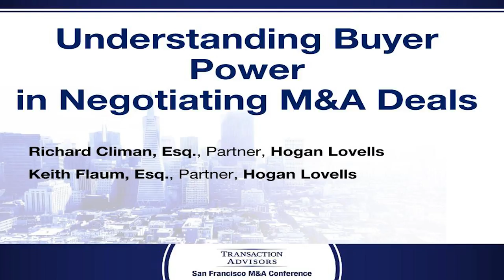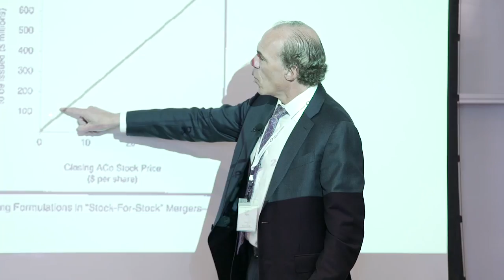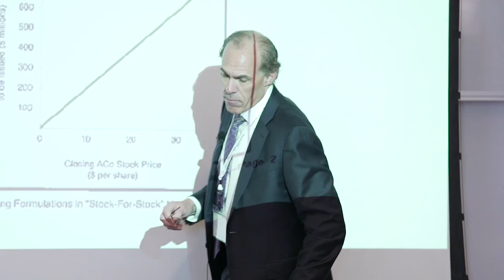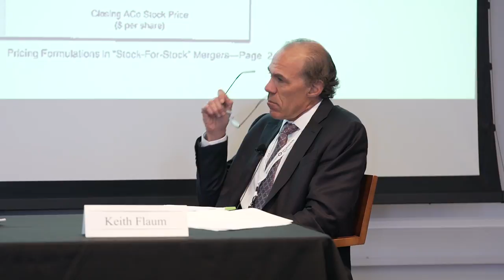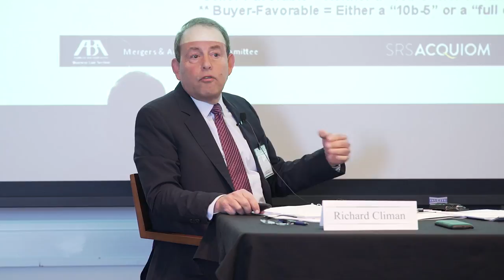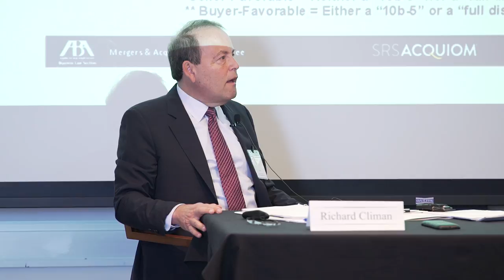Understanding Buyer Power In Negotiating M&A Deals | Transaction Advisors Institute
At Transaction Advisors Institute's M&A conference at Wharton San Francisco, Hogan Lovells Partners, Richard Climan and Keith Flaum illustrated the give-and-take between buyers and sellers in negotiating key provisions in M&A deals.

Particular focus was given to pricing formulations in stock swaps and “earn-out” transactions as well as the growing tendency of M&A dealmakers to “negotiate by the numbers” – to rely (and perhaps over-rely) on widely proliferated market statistics in staking out their negotiating positions.

The Transaction Advisors Institute provides its members with a suite of programs and current information on M&A strategy, deal structuring, and integration best practices.

Offerings include:

M&A Conferences assemble corporate development leaders, in-house M&A counsel, board members, and private equity investors to discuss current challenges impacting complex transactions and consider innovative methods to improve deal performance.

The M&A Academy provides guidance on material negotiation issues and offers perspective on improving M&A performance from strategy development through closing.

M&A Master Classes: These live online M&A courses cover the specific decisions, information, and actions that are required during the acquisition process. The teaching faculty are renowned professors who provide practical guidance from their extensive M&A experience.

M&A Resources: This fast growing collection includes self-paced e-learning modules and editions of the M&A journal, Transaction Advisors, and information on critical negotiation issues, shifting deal dynamics, and techniques for transaction planning, structuring, and execution.

Members of the Transaction Advisors Institute are some of the most active and sophisticated M&A professionals that enjoy being part of an elite community of in-house dealmakers. Membership is strictly limited to corporate and private equity professionals